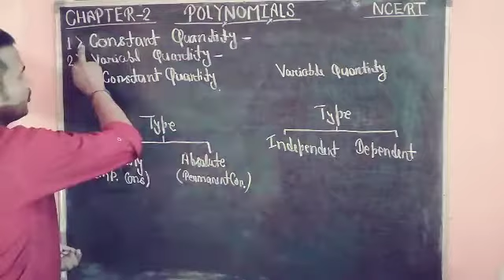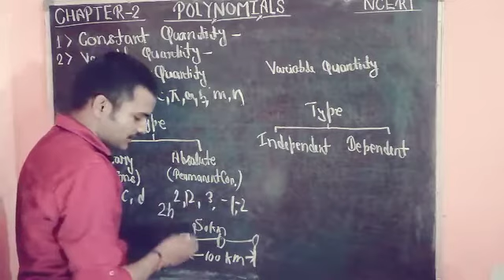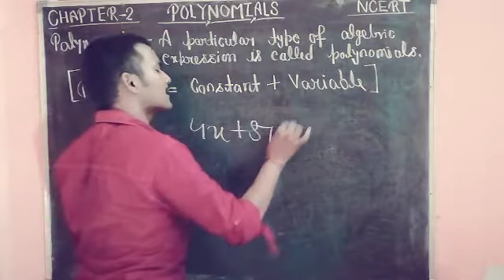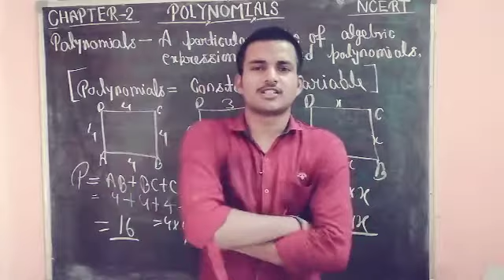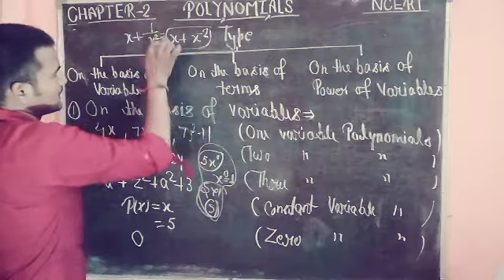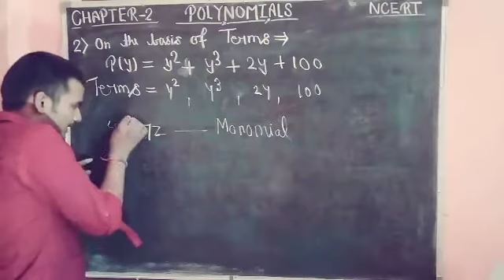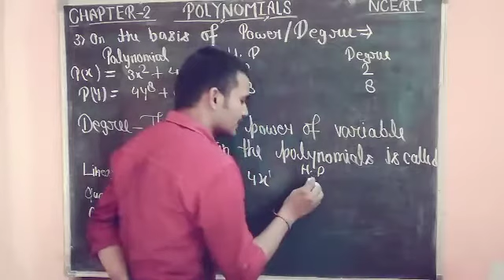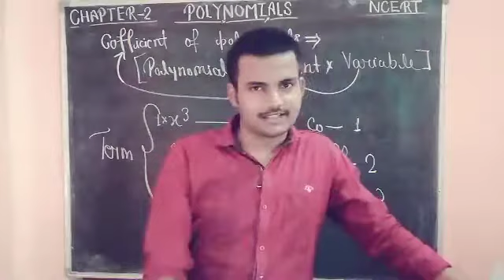Math-02- Polynomials [ Part-1 ]